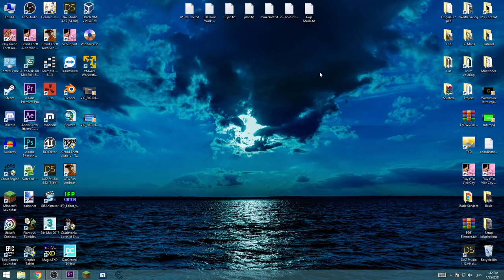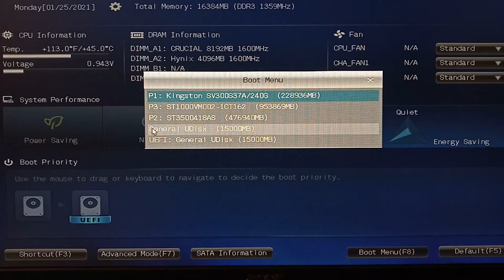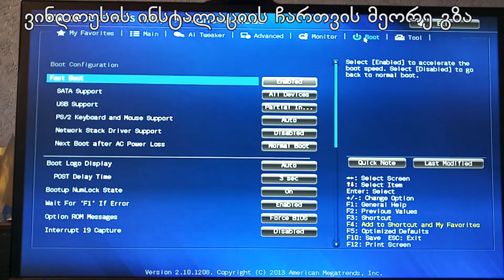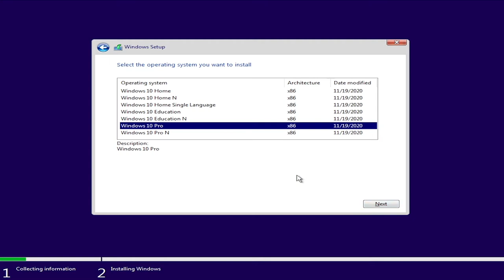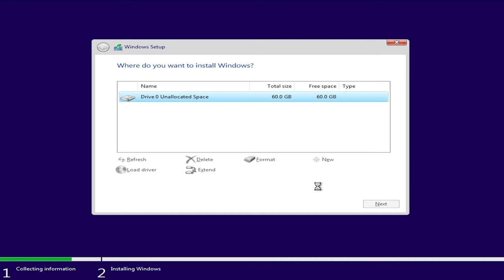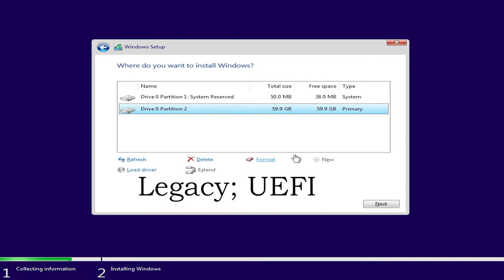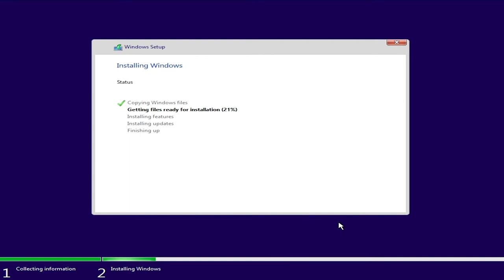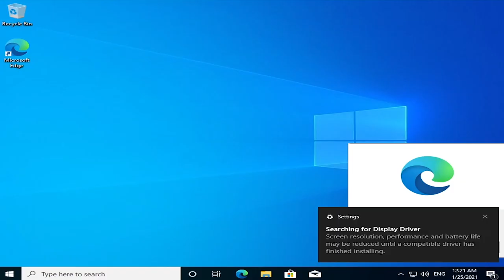ისწავლე ვინდოუსის გადაყენება #3 - ვინდოუს 10 ის გადაყენება, ინსტალაცია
ამ ვიდეო გაკვეთილში გასწავლით თუ, როგორ გადააყენოთ ვინდოუს 10